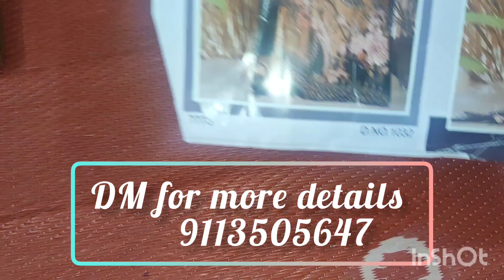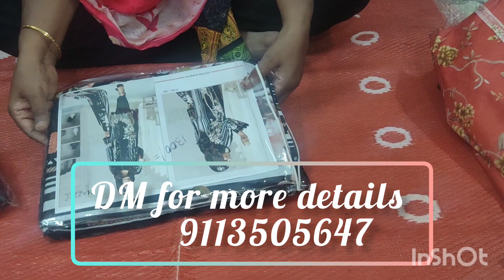27 October 2023